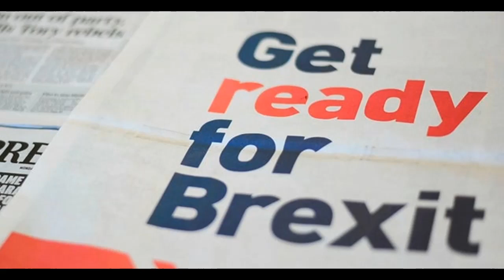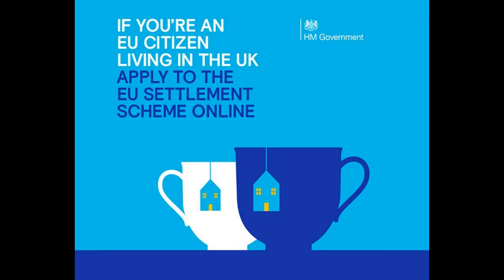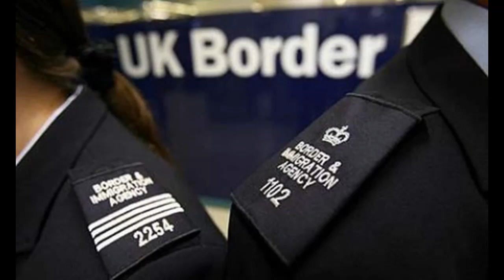BBC and Winkler Services HQ ltd Interview about Settled Status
What you need to know about Brexit. Interview with Winkler Services HQ Ltd Primo Winkler.

This video has subtitles in this language.
Acest videoclip are subtitrări în această limbă.
Това видео има субтитри на този език.